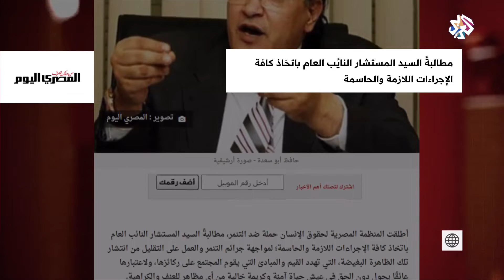مبادرات حقوقية مصرية لمواجهة التنمّر | بتوقيت مصر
أطلقت المنظمة المصرية لحقوق الإنسان حملة ضد التنمر، وطالبت النائب العام باتخاذ كافة الإجراءات اللازمة والحاسمة لمواجهة جرائم التنمر والعمل على التقليل من انتشار الظاهرة، التي قالت المنظمة إن هذه الظاهرة تهدد القيم والمبادئ التي يقوم المجتمع على ركائزها.
وأفادت المنظمة بأنها ستتلقى الشكاوى الخاصة بجرائم التنمر والعمل على تحليلها للتأكد من وقائعها، وتقديمها للنائب العام؛ للتحقيق فيها واتخاذ الإجراءات اللازمة، كما أنها ستقدم المساعدة النفسية لمصابي جرائم التنمر، وتوفير الدعم اللازم للعمل على اجتيازها.